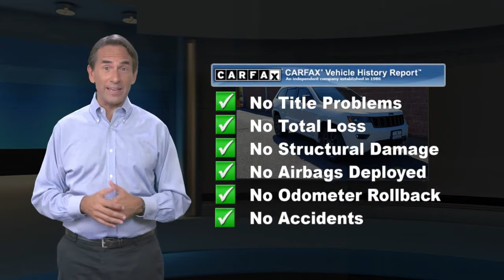Used 2021 Jeep Grand Cherokee 80th Anniversary, Bridgewater, NJ B1224U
During these times we are offering home delivery and a touchless experience for our customers. Buy and test drive from your home. Complete your buying process from home. No payments for 90 days for qualifying customers see stores for complete details. BMW of Bridgewater, Central Jersey's premier choice for New and Pre-Owned BMW Vehicles for over 40 years. We strive to provide the best touchless white glove possible experience to our customers. For phenomenal customer service before, during, and after the sale. One-Owner.

[RLVID:4367:cce6abf05dcfc9cc:f3126588cfa19152:1]